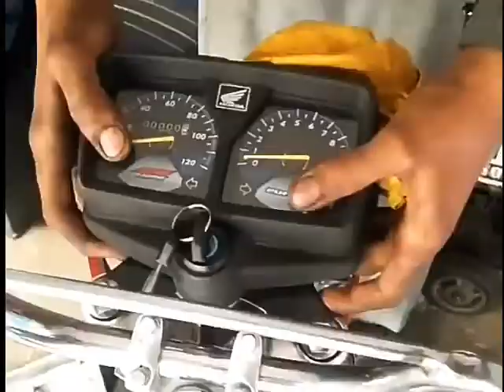Honda CG125 restoration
old bike to new bike